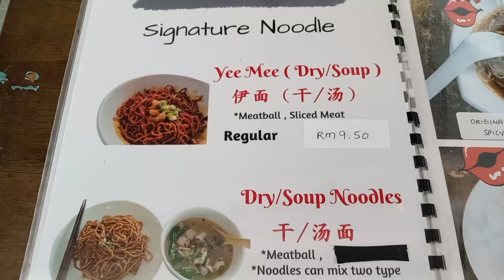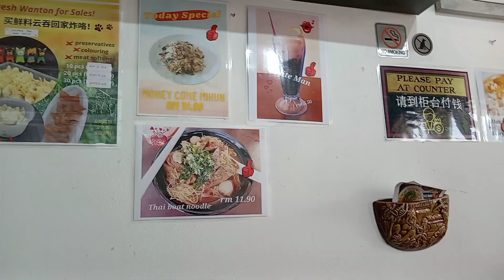Jelajah Makanan Borneo Di Semenanjung Malaysia Seremban Negeri Sembilan (Eps 01)